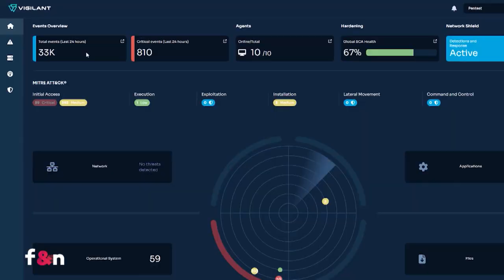Vigilant | Mind The Sec | Feiras & Negócios | Gazeta Shopping